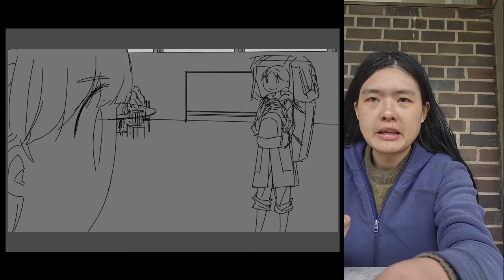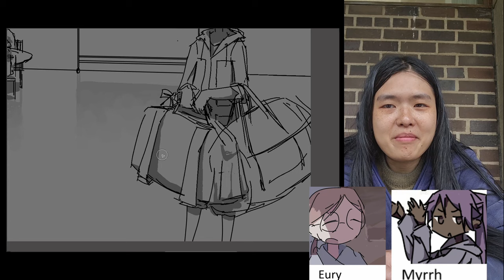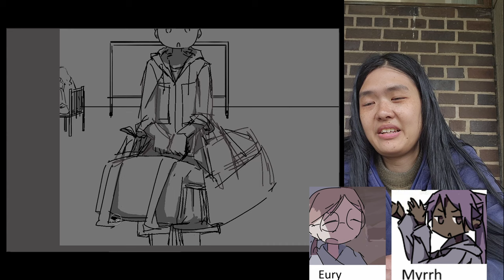What is Character Chemistry?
You have my full permission to steal this video and do with it what you will. Liberate my vision from its original prison. Obsolescence is victory. I yearn to be surpassed. Don't credit me if it's more efficient or better aesthetics to not. Forget my name before letting it be dead weight.

keywords for searching?:
character chemistry, character relationships, writing, webcomics